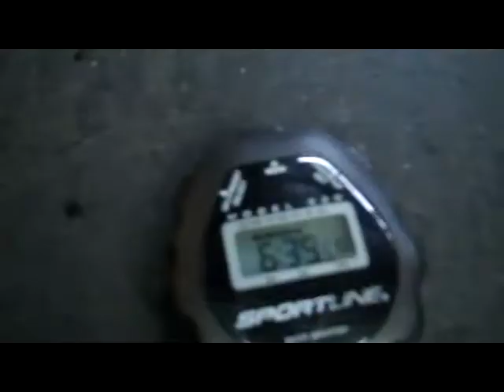100 Burpee Challenge Day 14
From March 1st until March 31st, complete 100 Burpees each and every day.

Personal accountability, honor, and dedication is integral to the challenge as we promote fitness and a healthy lifestyle.